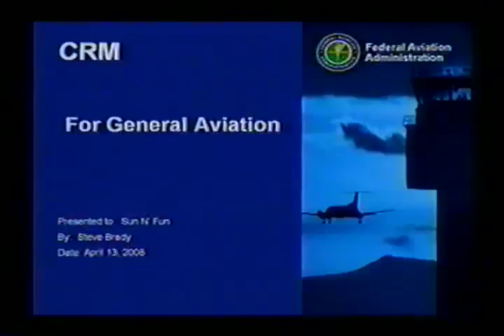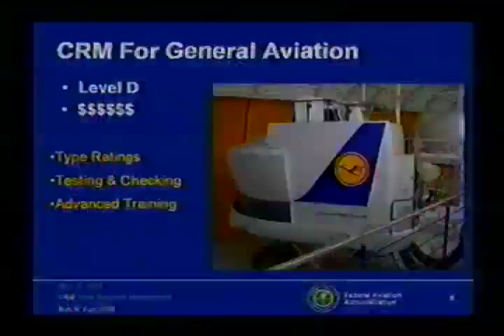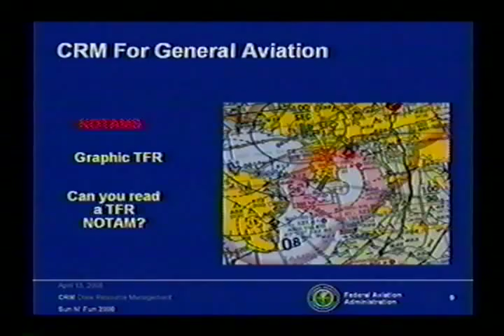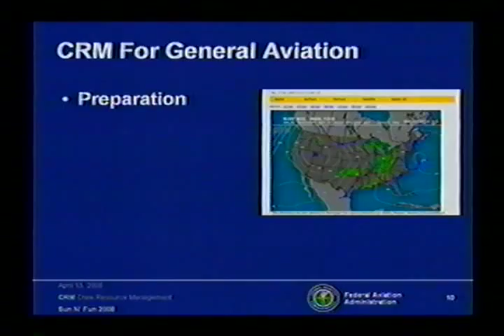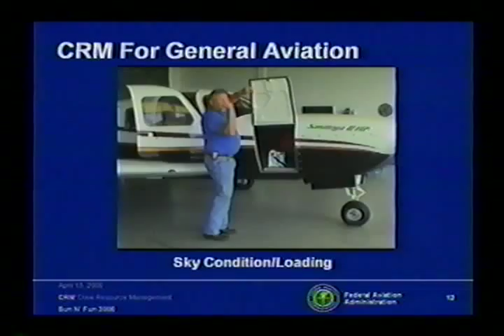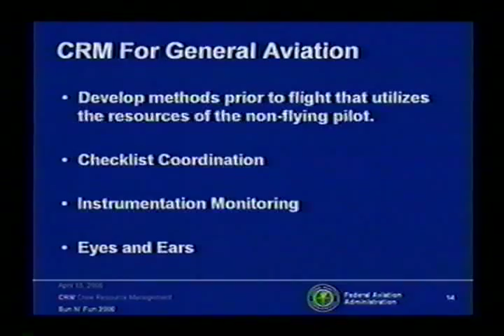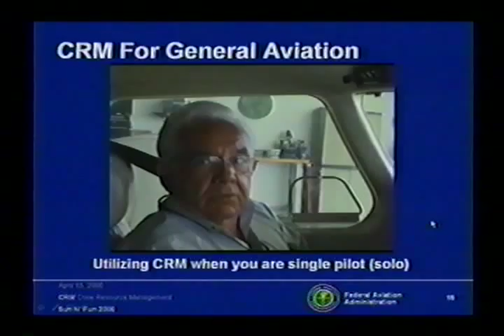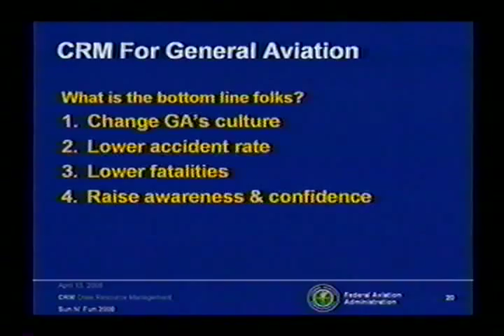Single Pilot CRM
Single Pilot CRM with Steve Brady (08041302)